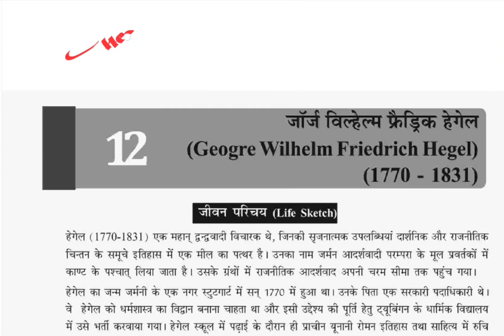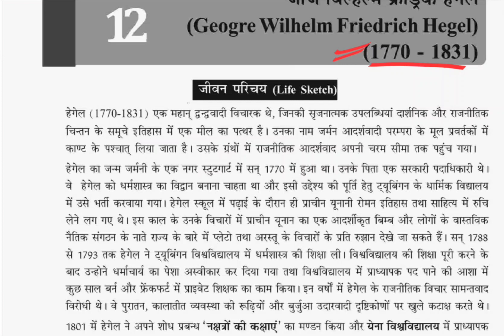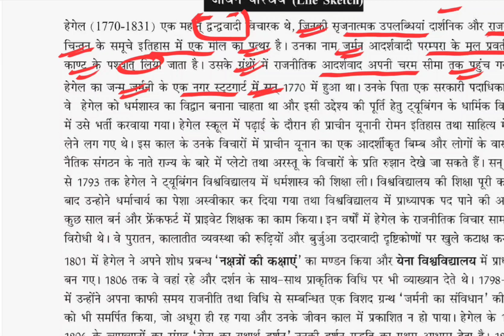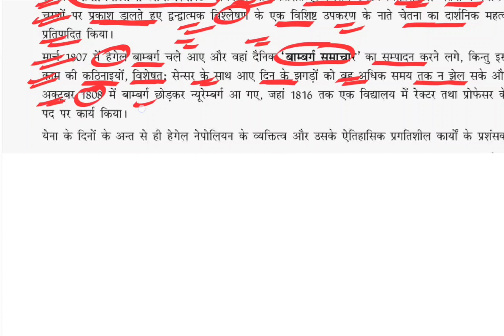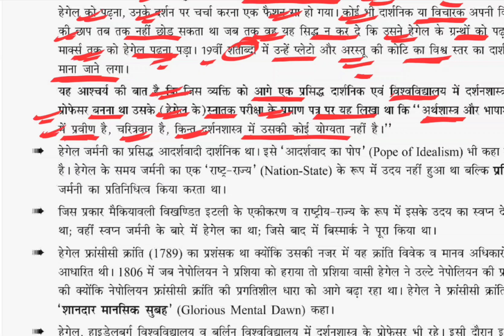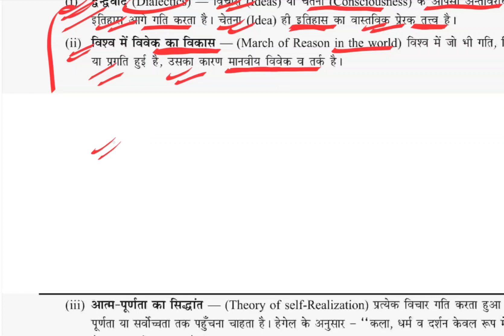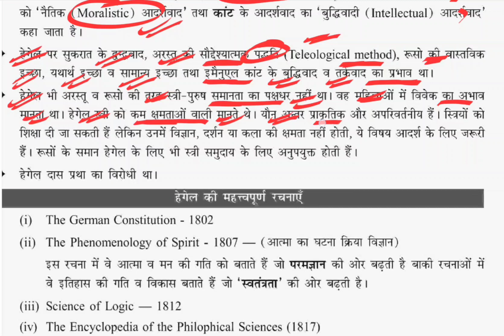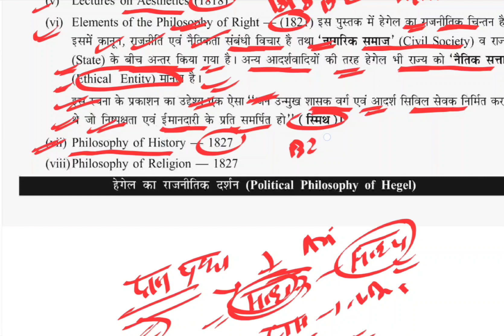LECTURE- 27 Hegel (हेगल) part-1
Rajesh Mishra sir book राजनीतिक विचारक
NET/JRF के लिए रामबान सीरीज
राजनीति विज्ञान -2019 के पाठ्यक्रम पर आधारित
राजनीति विज्ञान एक समग्र अध्ययन   (UGC NET/JRF) प्रतियोगी परीक्षाओं के लिए विशेष उपयोगी